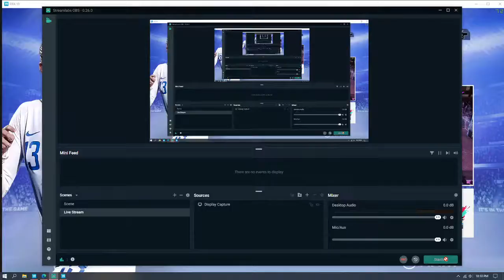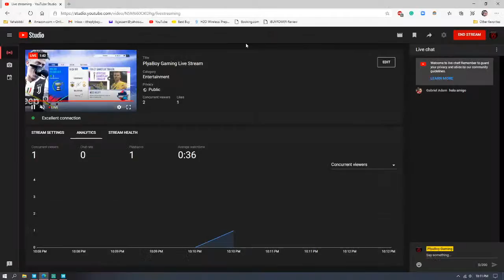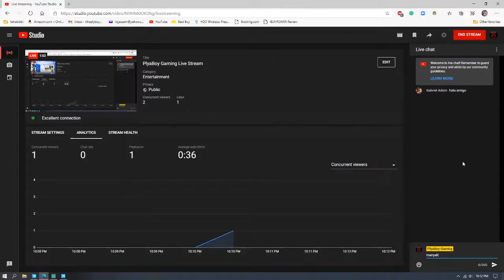Fenerbahce Vs Manchester United FIFA 19 PC Gameplay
Before you take any of my clips ask for permission.
i7-10700F
16GB Ram
GTX 1660 TI 6GB Vram
1.5TB SSD+HHD
144Hz 24inch Monitor